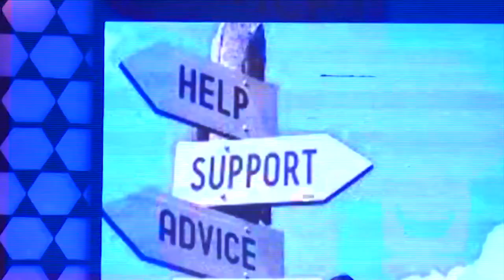GMB2021: Akosua's Performance on the Grand Finale